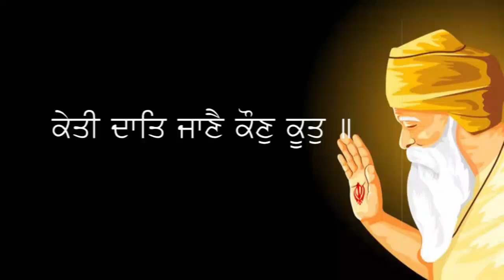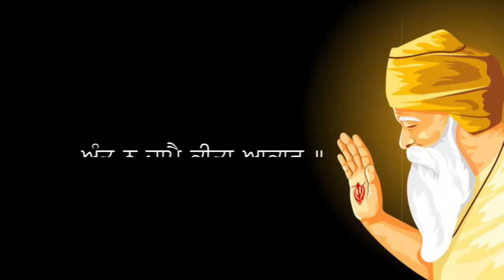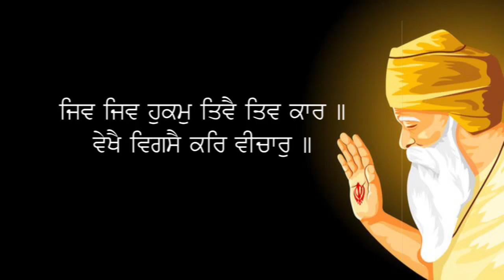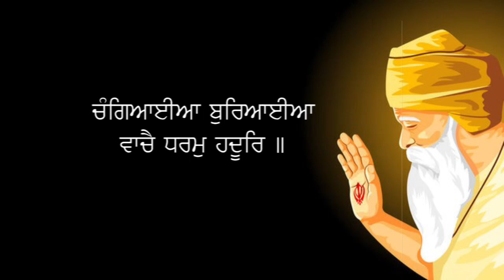JAPJI SAHIB Full Live Path | Nitnem Path ਜਪੁਜੀ ਸਾਹਿਬ । Gurbani Hub